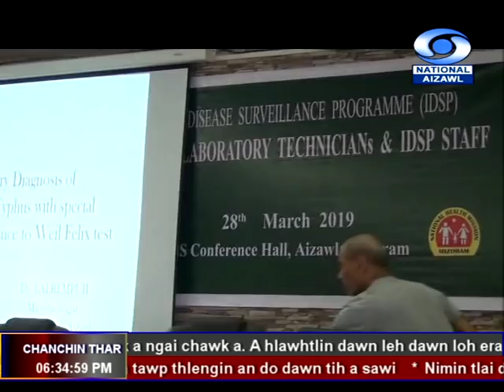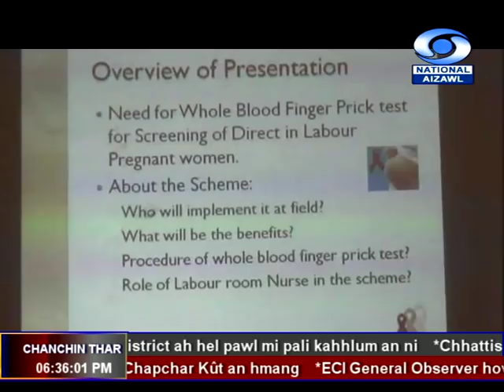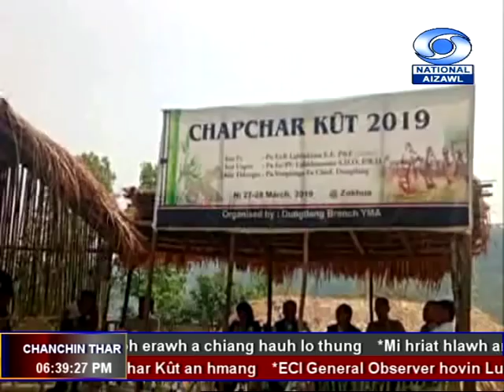DDK Aizawl, 28th March, 2019 06:30pm NEWS